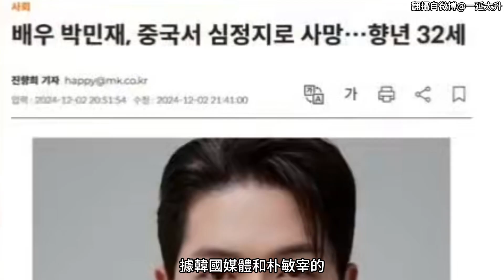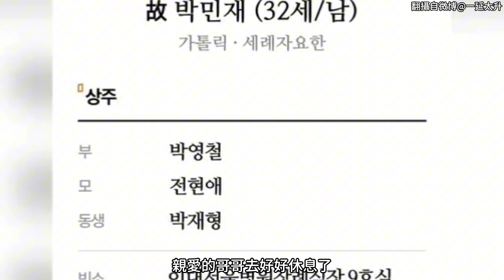韓星樸敏宰中國旅途中去世 夢想之旅成永別之殤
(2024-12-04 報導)